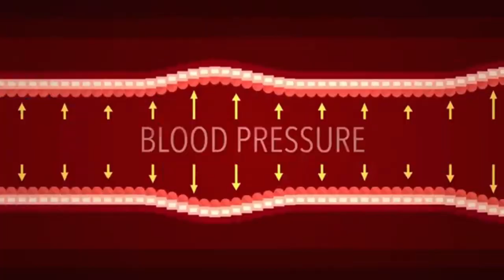AKAR ALANG ALANG │GULMA KELAS BERAT│ TAPI PENUH MANFAAT BAGI KESEHATAN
Nama latin tumbuhan alang-alang adalah Imperata cylindrical L.
Pada zaman dahulu, ilalang sering digunakan oleh masyarakat untuk menyalakan lilin atau senter dengan bahan bakar minyak tanah, dan daunnya merupakan salah satu bahan baku pembuatan atap rumah adat yang sangat sederhana dan berciri khas pedesaan.
Tanaman alang-alang dapat tumbuh hingga ketinggian 120 sentimeter dengan pucuk dari rimpang yang terus tumbuh dan melebar mendatar.
Alang-alang banyak digunakan sebagai obat tradisional di india, Malaysia, China, India dan negara Asia Tenggara lainnya.
Tidak ada efek samping yang dilaporkan untuk penggunaan alang-alang.
Bagian alang-alang yang biasa dikonsumsi adalah batang muda dan rimpangnya. Cara mengkonsumsi alang-alang adalah dengan merebus rimpang alang-alang selama 30 menit. Anda bisa minum setengah gelas air matang tiga kali sehari.
Rimpang alang-alang mengandung manitol, glukosa, sakarosa, asam malat, asam sitrat, tanin, polifenol, flavonoid, dan berbagai zat lainnya.
Karena kandungan inilah rimpang alang-alang dikenal memiliki rasa yang manis dan menyegarkan. Alang-alang juga sering digunakan sebagai bahan alami minuman penyegar untuk meredakan sakit maag.
Selama ini alang-alang sering disepelekan karena tumbuh liar dan merupakan gulma yang cukup meresahkan bila tumbuh di lahan pertanian karena sifatnya yang sulit dimusnahkan. Namun, ternyata alang-alang memiliki banyak khasiat yang luar biasa untuk kesehatan dan mungkin banyak dari kita yang belum mengetahuinya.
Berikut beberapa manfaat atau khasiat alang-alang bagi kesehatan tubuh.
1. Menurunkan hipertensi
2. Memiliki efek antibakteri
3. Diuretik alami.
4. Hentikan pendarahan
5. Pereda demam
6. Alang-alang mengandung antioksidan yang tinggi.
7. Obat cacingan

Agar tidak penasaran simak videonya sampai selesai semoga bermanfaat untuk anda dan keluarga.

Jika ada pertanyaan atau request, silahkan sampaikan di kolom komentar.
Dari saya narator SAHRUL AMIN, S.Pd.I
Salam sehat, salam dari herbal top nusantara

Ikuti Facebook saya
Sahrul Amin